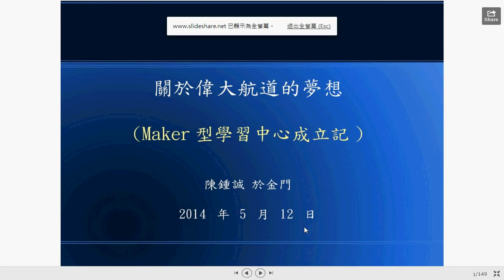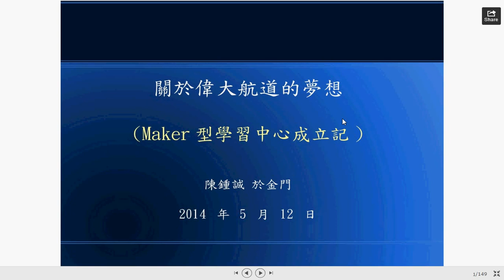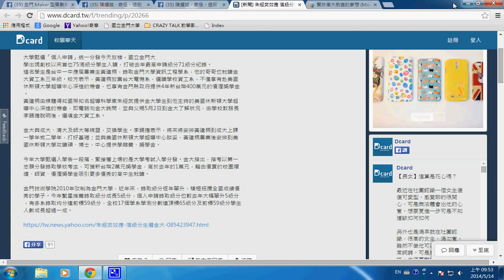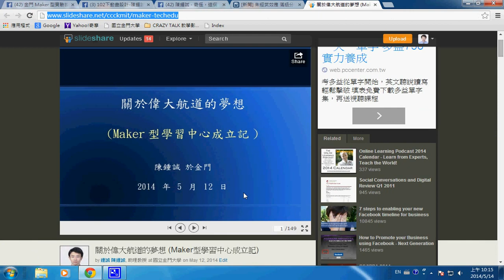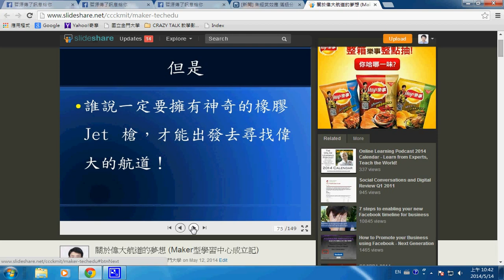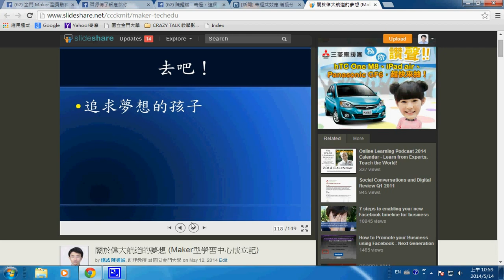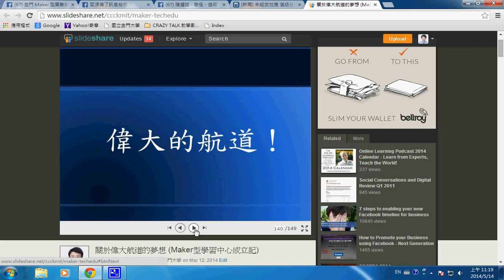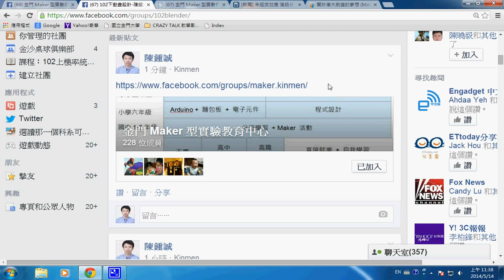關於偉大航道的夢想 (Maker型學習中心成立記)